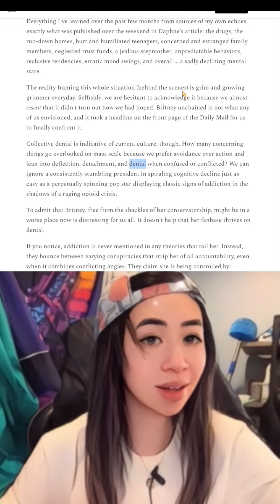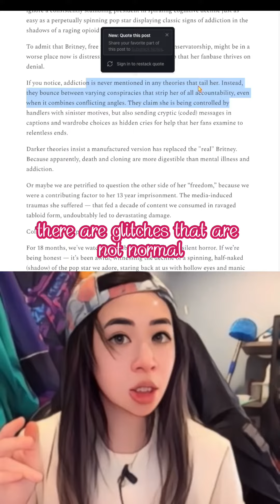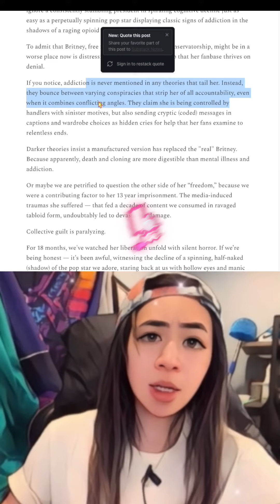Part 2/2 re: House Inhabit blog post (is it really an article, you guys?) re